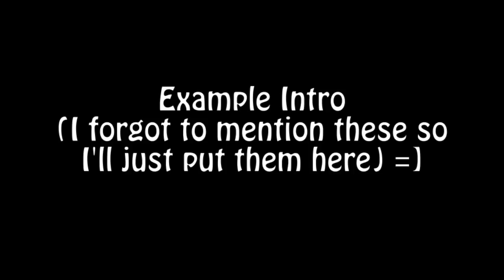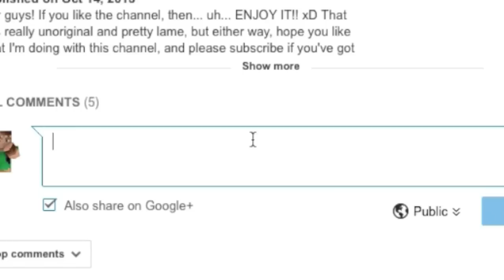[CLOSED!] 100 SUBSCRIBER SPECIAL CONTEST! Animated Character + Intro For New YouTubers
The contest closes on February 20, and don't forget to watch the whole video for more details =D